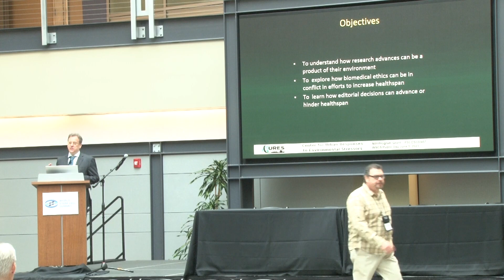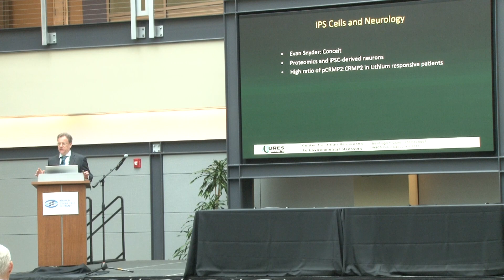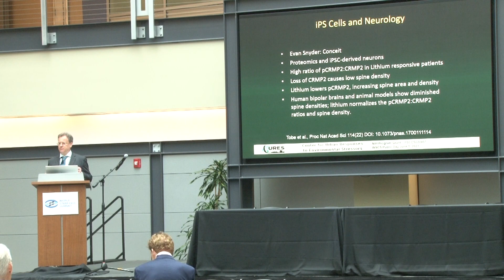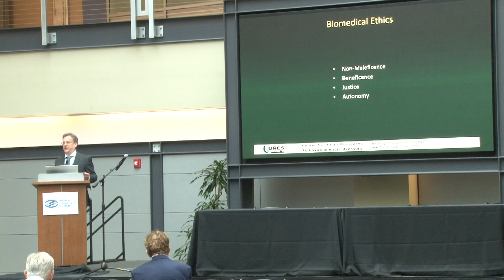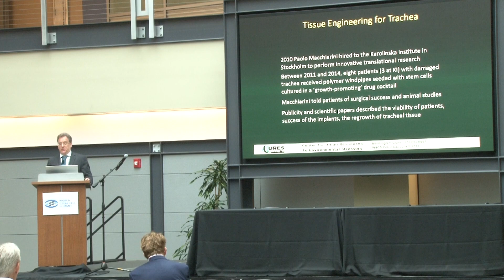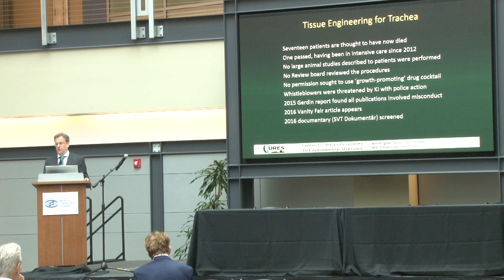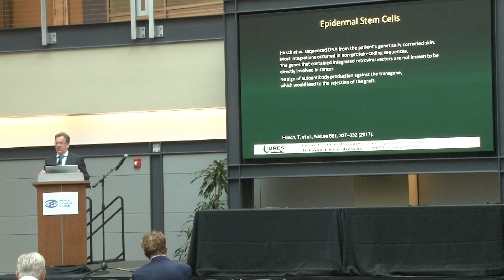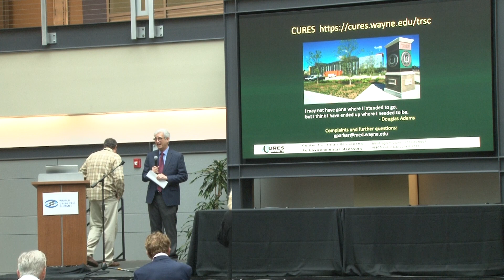The Bioethical Basis for Healthspan: Will Stem Cells Get Lost in the Translation? Graham Parker, MD